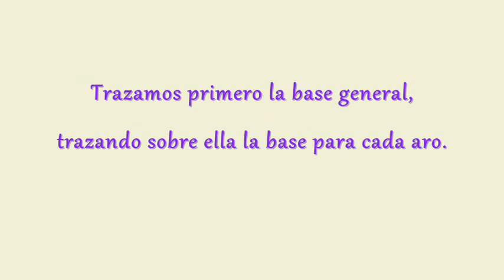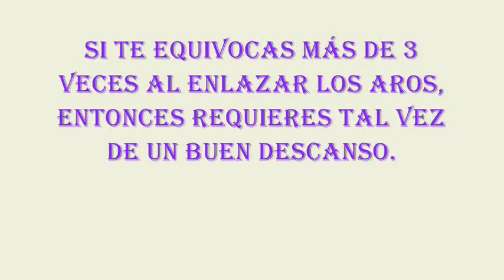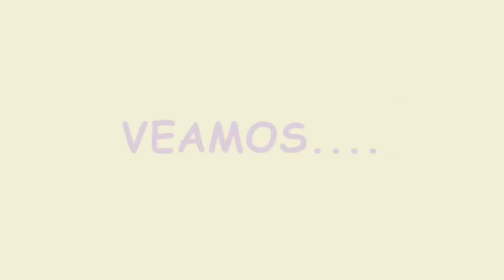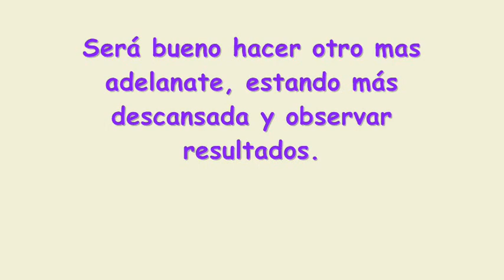Test de atención mediante dibujo de un mandala, conformado por aros.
Dibujo de un mandala, como ejercicio de atención.

La idea es construirlo, enlazando los aros sin equivocarse.